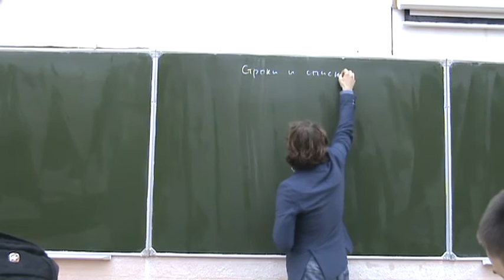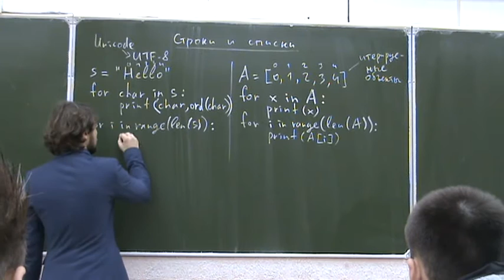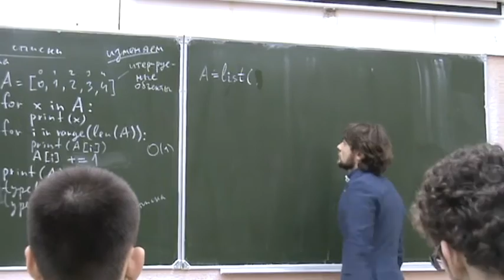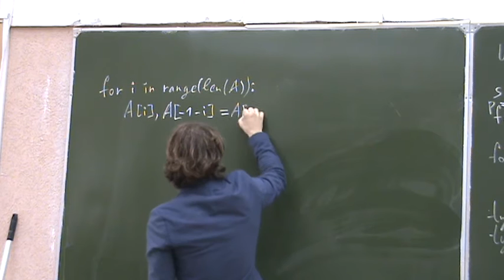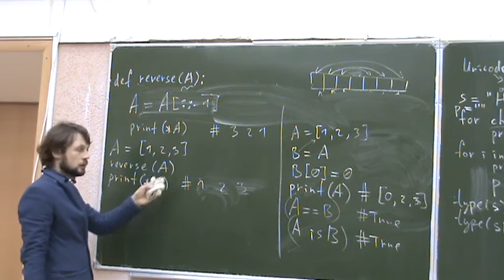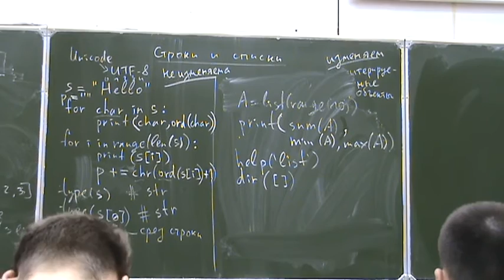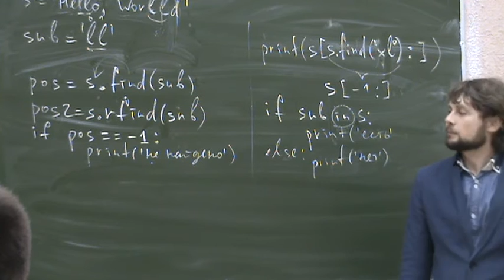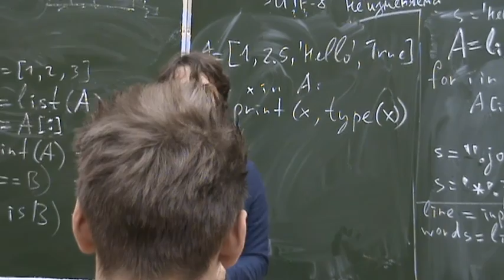Информатика первого года, ФМХФ - семестр 1, лекция 5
Темы, рассмотренные на лекции:
- Тип str. Неизменяемость строки.
- Тип list. Изменяемость списка.
- ASCII и Unicode
- Отсутствие типа "символ" в Python
- Срезы списков. Присваивание в срез. Методы списка.
- Алгоритм обращения массива.
- Ссылочная модель данных в Python. Операторы == и is.
- Копирование объектов list.
- Функции len, max, min, sum.
- Методы строк find, rfind, count, replace.